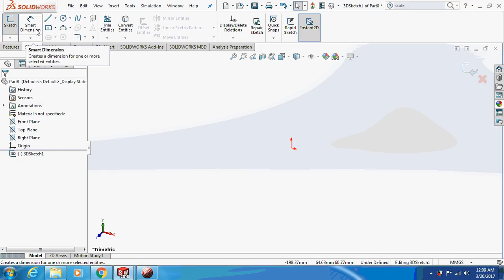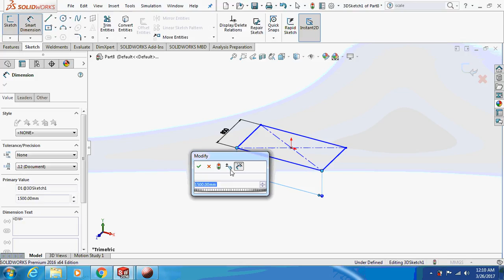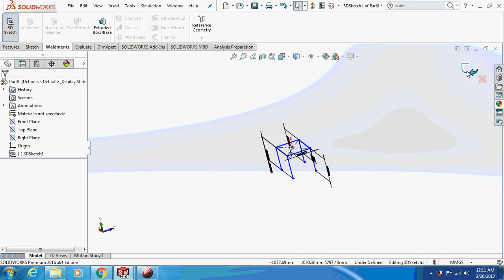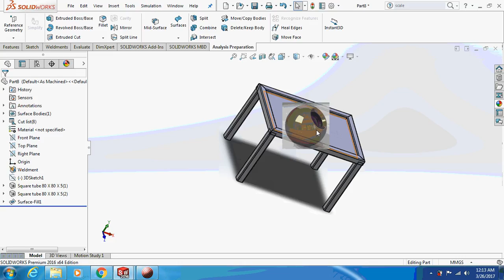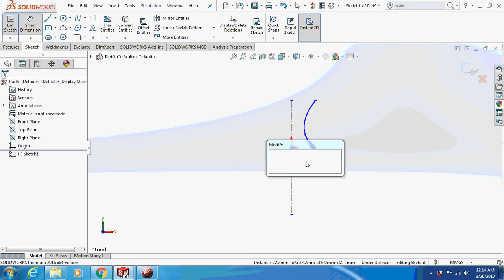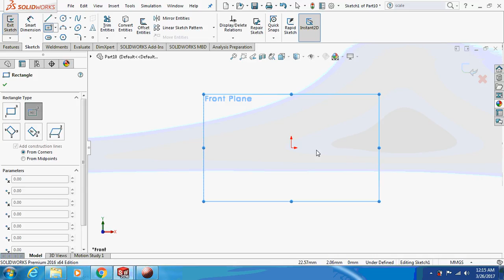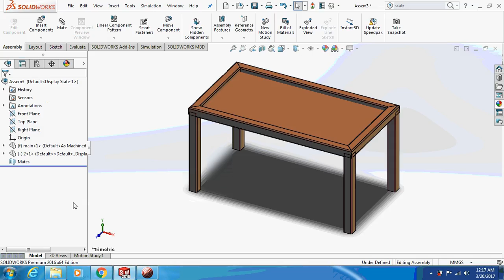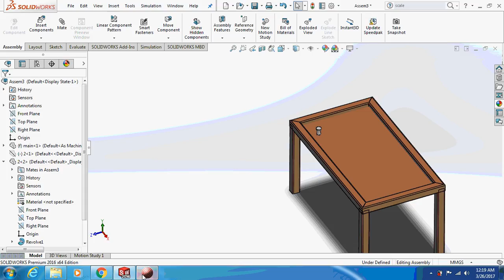Solidworks Tutorials | How to design a dining table set in solidworks?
Hello friends, the above video shows the tutorial for a dining table set design in Solidworks.

If you have any questions feel free to put them in the comment box below ,Thankyou.